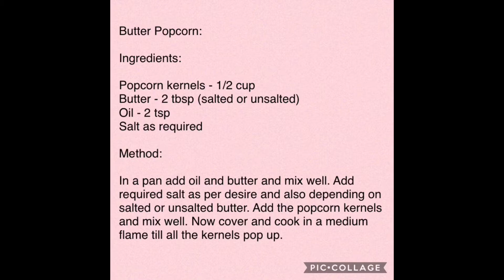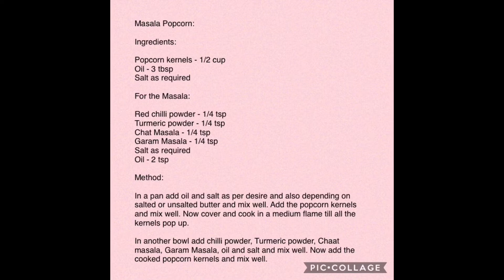Popcorn (Butter/Masala/Caramel)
Butter Popcorn:

Ingredients:

Popcorn kernels - 1/2 cup
Butter - 2 tbsp (salted or unsalted)

Method:

In a pan add oil and butter and mix well. Add required salt as per desire and also depending on salted or unsalted butter. Add the popcorn kernels and mix well. Now cover and cook in a medium flame till all the kernels pop up.

Method:

In a pan add oil and salt as per desire and also depending on salted or unsalted butter and mix well. Add the popcorn kernels and mix well. Now cover and cook in a medium flame till all the kernels pop up.

In another bowl add chilli powder, Turmeric powder, Chaat masala, Garam Masala, oil and salt and mix well. Now add the cooked popcorn kernels and mix well.

In a pan add sugar and keep it in a medium flame. Let the sugar melts and caramelised to a golden colour. Add salt and butter and mix well. Now add baking soda and mix well. It will puff up and at this stage add the cooked popcorn kernels and mix well.